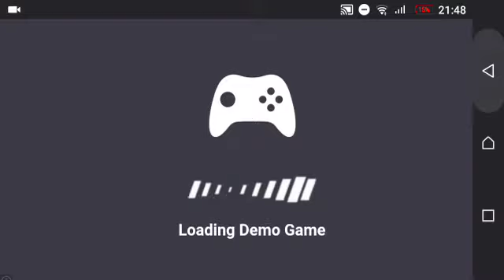Love balls level 443 Android Gameplay